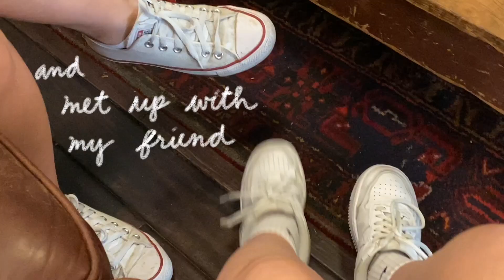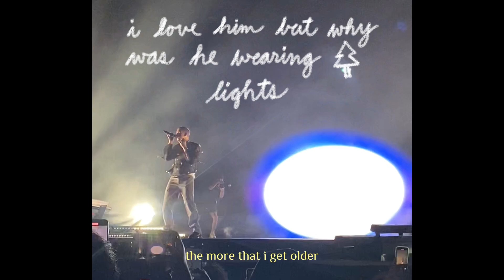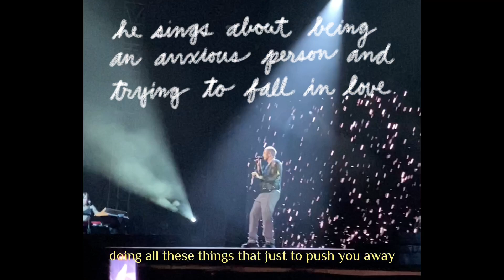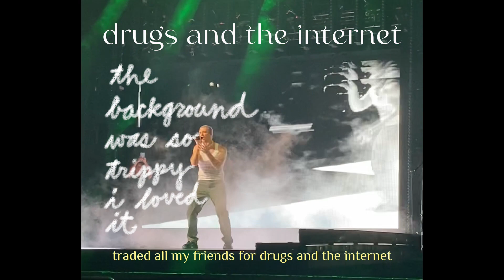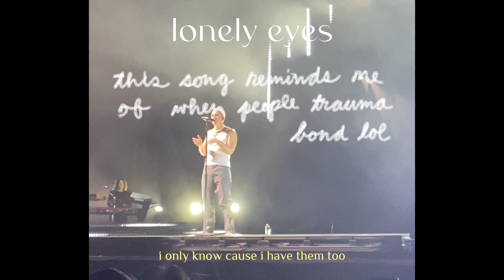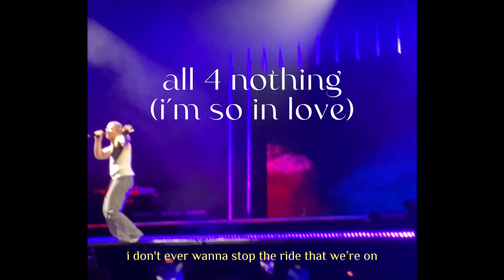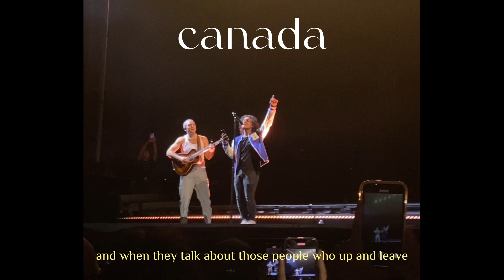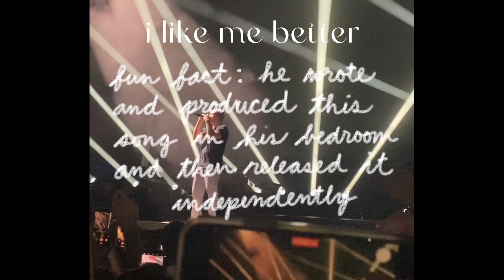lauv toronto live: all 4 nothing tour (august 15, 2022)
𝖏𝖚𝖘𝖙 𝖆 𝖜𝖍𝖔𝖑𝖊 𝖇𝖚𝖓𝖈𝖍 𝖔𝖋 𝖐𝖊𝖞𝖜𝖔𝖗𝖉𝖘 𝖑𝖔𝖑 𝖐𝖊𝖊𝖕 𝖘𝖈𝖔𝖑𝖑𝖎𝖓𝖌 :)

lauv all 4 nothing tour, lauv live, hayley kiyoko, aidan bisset, lauv concert toronto, concert vlog, hitomi mochizuki, leahsfieldnotes, living alone diaries, main character energy, moya mawhinney, nonbinary, relaxing, studio ghibili, uni vlog, ur mom ashley, vlog

*:･ﾟ✧*:･ﾟ✧*:･ﾟ✧*:･ﾟ✧*:･ﾟ✧*:･ﾟ✧*:･ﾟ✧*:･ﾟ✧*:･ﾟ✧*:･ﾟ✧*:･ﾟ✧*:･ﾟ✧

i went to the lauv concert!! it was my first time seeing him so i was super excited and he did not disappoint at all (he sings so well live and has great stage presence). it was so surreal. like i’ve been listening to this man for about 4 years. He’s been with me through my shy phase, my depressive episodes and now my glowup. obviously, it was also great to see hayley kiyoko since she’s literally my gay awakening and i’ve been in love with her song “girls like girls” for years now. oh and yes i made paper hearts for both of them and it was amazing seeing so many people waving them during “girls like girls” and “modern loneliness” (although i learned afterwards that i wasn’t the only one who made paper hearts lol).

i documented the whole concert for those of you who want to relive this night or couldn’t make it to the concert. i think i captured the vibe there pretty well (and it took days to caption everything) so i sincerely hope this wasn’t all 4 nothing :’)

Estrella

0:00 get ready with me
01:42 pre-concert things
02:12 watch me give away my heart
02:47 more than friends by aidan bisset
03:10 hayley kiyoko looked at my camera :0
04:13 girls like girls
06:17 - 26
06:35 - kids are born stars
06:49 - paris in the rain
07:15 - chasing fire (best set)
08:08 - stranger
09:16 - paranoid
09:49 - feelings (my fav)
11:35 - drugs and the internet (cover photo)
12:36 - i’m so tired…
13:26 - stayed together
14:22 - molly in mexico (trippiest set)
15:20 - summer nights
15:54 - time after time
16:07 - lonely eyes
16:52 - tattoos together (gayest set)
17:29 - all 4 nothing/ i’m so in love
18:37 - hey ari
19:34 - canada (and a fan sang with him!!)
21:24 - modern loneliness (when people used my hearts)
22:38 - the other
24:16 - never not
25:49 - i like me better
28:18 - the after party

𝖆𝖇𝖔𝖚𝖙 𝖒𝖊
=☆° age: 20
=☆° ethnicity: chinese
=☆° location: toronto
=☆° equipment: iphone and tripod